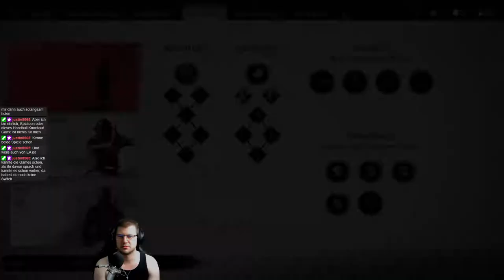Ghost of Tsuhima #009